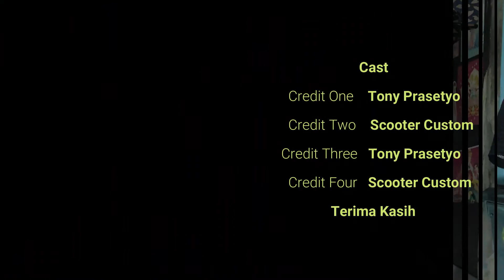Baut setelan kopling Vespa patah dan tertinggal didalam !!! Bisa dicabut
Perbaikan baut setelan kopling yang patah dan tertinggal didalam, dicabut atau dikeluarkan dengan Screw Exctractor